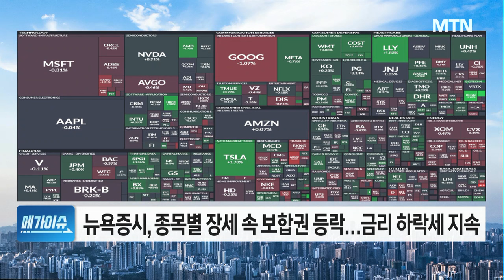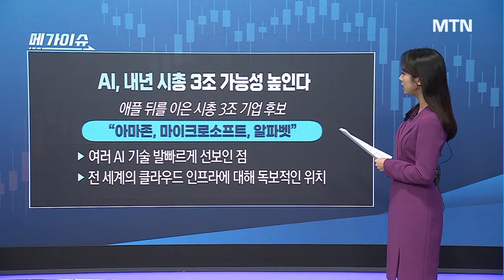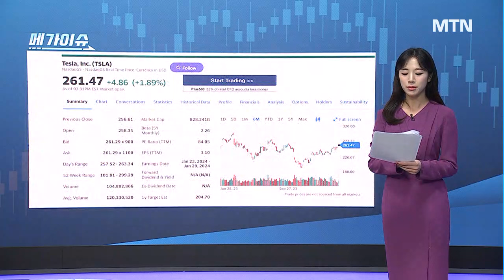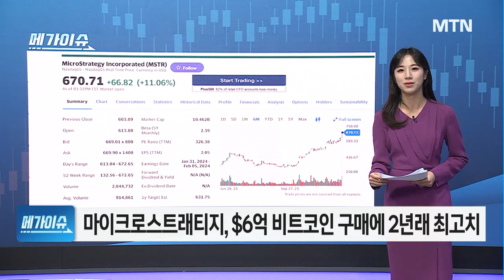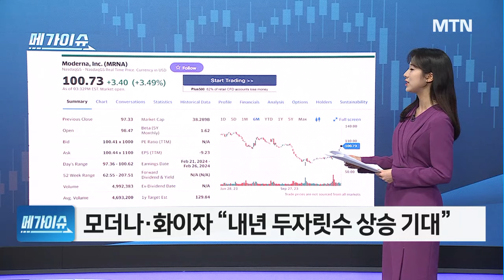[美마감 브리핑] 메가이슈 : 테슬라, 새해 맞이 리뉴얼? 中 판매 긍정적 전망 속 내년엔 주가 다를까? / 머니투데이방송 (증시, 증권)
12/28 굿모닝 6:00 글로벌

뉴욕증시, 종목별 장세 속 보합권 등락…금리 하락세 지속
구글 일자리 뺏는 AI, 내년 ‘시총 3조’ 가능성 높인다
테슬라, 모델Y 리뉴얼 버전 출시 소식에 상승
넷이즈, 中, 온라인 게임 규제 완화 시사 불구 고전
마이크로스트래티지, $6억 비트코인 구매에 2년래 최고치
모더나·화이자 “내년 두자릿수 상승 기대”